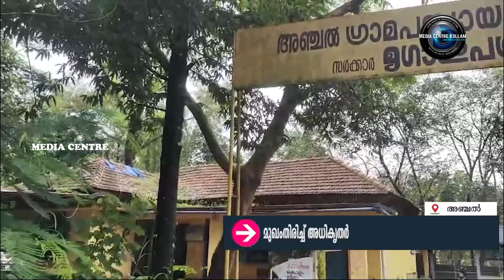സര്‍ക്കാര്‍ മൃഗാശുപത്രി കെട്ടിടം അപകട അവസ്ഥയിലായിട്ടും അധികൃതര്‍ മുഖം തിരിക്കുന്നതായി പരാതി.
സര്‍ക്കാര്‍ മൃഗാശുപത്രി കെട്ടിടം അപകട അവസ്ഥയിലായിട്ടും അധികൃതര്‍ മുഖം തിരിക്കുന്നതായി പരാതി. വര്‍ഷങ്ങളുടെ പഴക്കമുള്ള അഞ്ചല്‍മൃഗാശുപത്രി കെട്ടിടം ഏത് നിമിഷവും നിലം പതിക്കാവുന്ന അവസ്ഥയിലാണ്.മഴ പെയ്താല്‍ മൃഗാശുപത്രിക്ക് അകം മുഴുവനും വെള്ളക്കെട്ടായി മാറുന്നു. മേല്‍ക്കൂര പൂര്‍ണമായും ജീര്‍ണാവസ്ഥയിലാണ് .